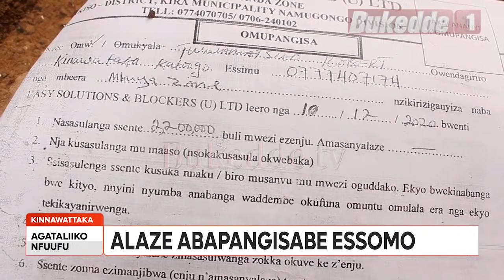Agataliikonfuufu: Wuuno Landi Loodi atawenna alaze abapangisa essomo awanguddemu nnzigi n'amadirisa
Waliwo landlord atanywa guteeka awangudde enzigi n’amadirisa mu muzigo gy’abapangisa be lwa kulwawo kumusasula ez’obupangisa. bino bibadde kinawataka mu nakawa. abapangisa basigadde basobeddwa.